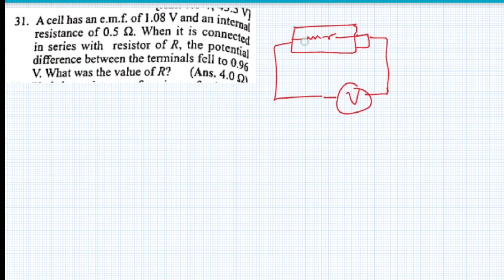STALIN MALHOTRA CLASS 10 ELECTRICITY SOLUTION Q NO 30 TO 39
NAVNIT PREM

Whats app no for any querry

STALIN MALHOTRA CLASS 10 ELECTRICITY SOLUTION

STALIN MALHOTRA CLASS 10 MAGNETIC EFFECT OF ELECTRIC CURRENT

HC VERMA CLASS 09 SOLUTIONS

Class 10 magnetic effect of electric current theory part

ELECTRICITY CLASS 10 THEORY PART

Volume and surface area class 09

Class 09 gravitation full chapter

AREA OF TRIANGLE AND PARALLELOGRAM

NAVNIT PREM